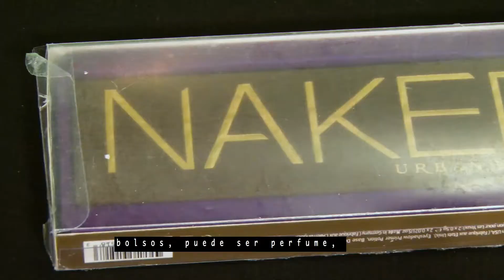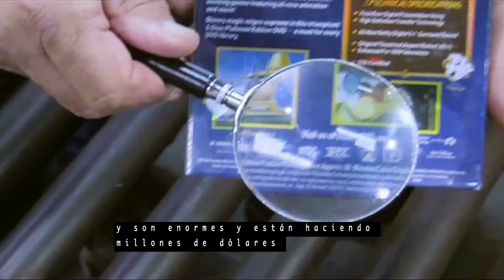SPANISH Scan Alert: Counterfit Goods